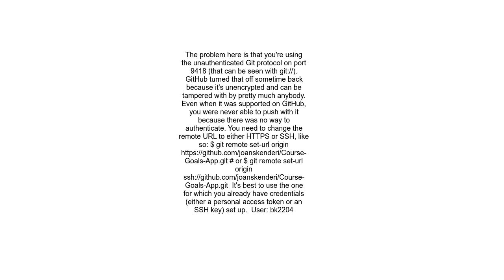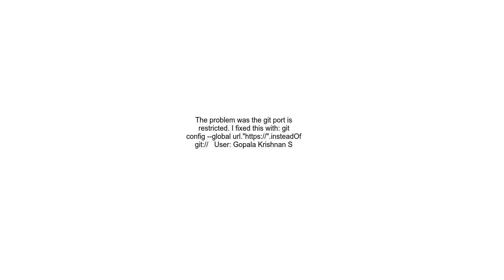fatal unable to connect to github com github com0 140 82 121 3 errno=Operation timed out